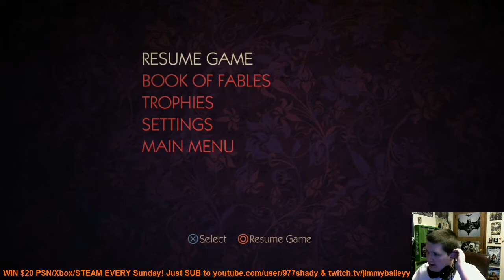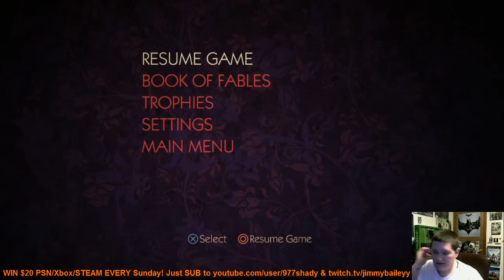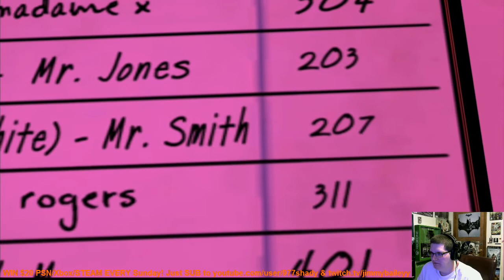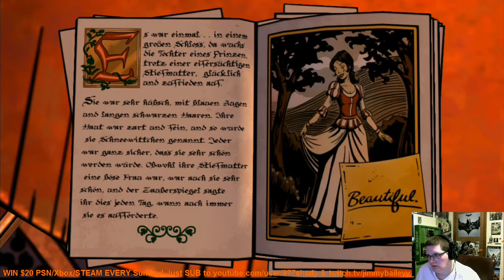Telltale's The Wolf Among Us S1E2 w/ GIVE-AWAY! pt2 (Nudity)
I was having some "Technical Difficulties" with my capture kit while recording this play-through. I apologize & hope that it does not take away ANY enjoyment from you...  GOOD LUCK on WINNING the FREE game OR the weekly give-away!